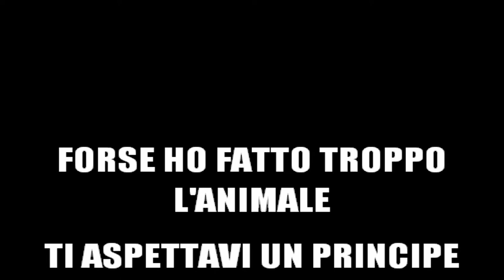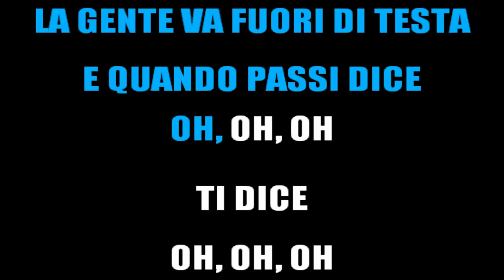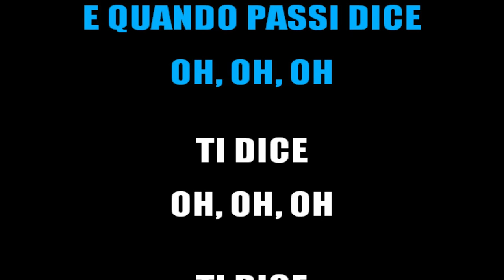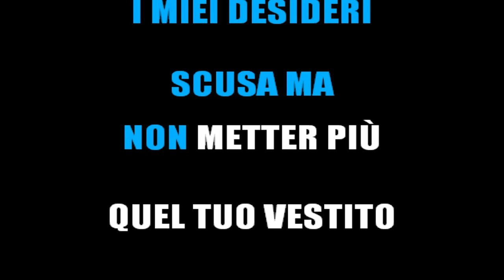MODA' - OH OH OH (KARAOKE STRUMENTALE) 2022 [base karaoke italiano]🎤